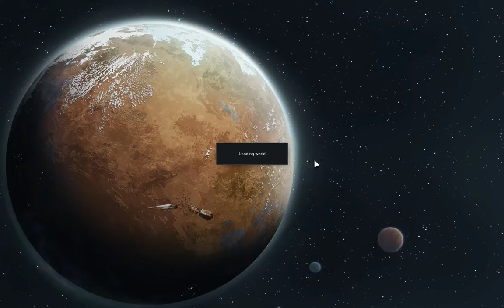Rimworld Alpha 16 | Crypto Casket Revelation | Ep 38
The colony is doing well.  Things are progressing as they rightly should.  Some weapons get reassigned and cremations are ordered.  Research is decided on after some shuffling reason work.  Talia opens up the mysterious area built into the side of our base and we discover the various artifacts within including a crypto sleep casket with an unknown occupant...